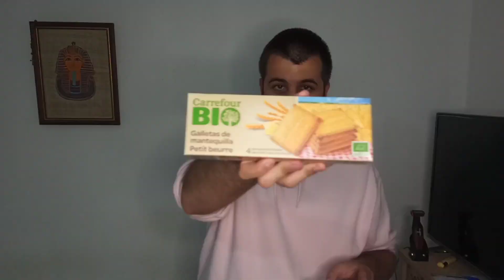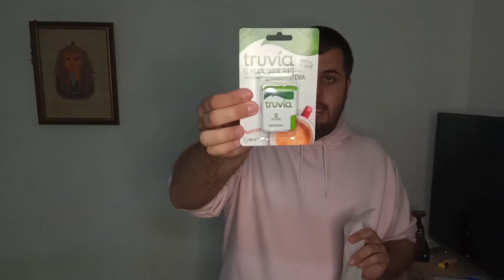MINI COMPRA EN SUPECO😜